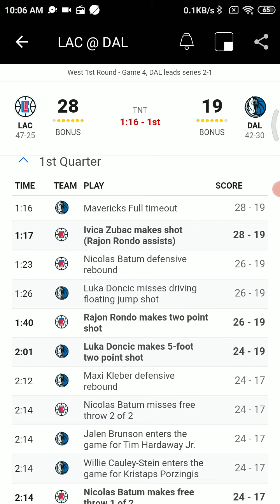May 30 2021 - NBA Radio